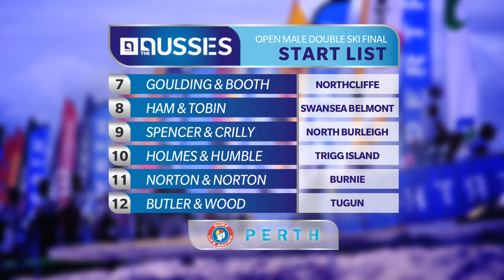2014 Aussies Show 2 Seg 2